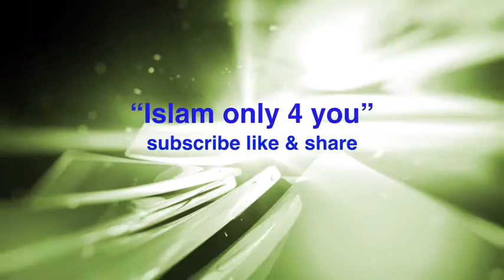Subscribe like & share. Realizoi “Dija është dritë”